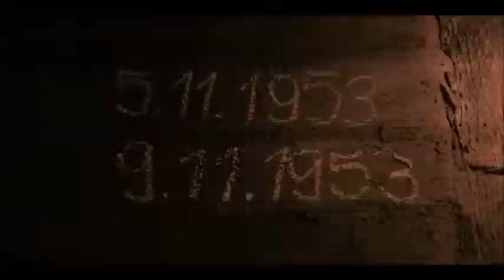Dark - Passato Presente e Futuro